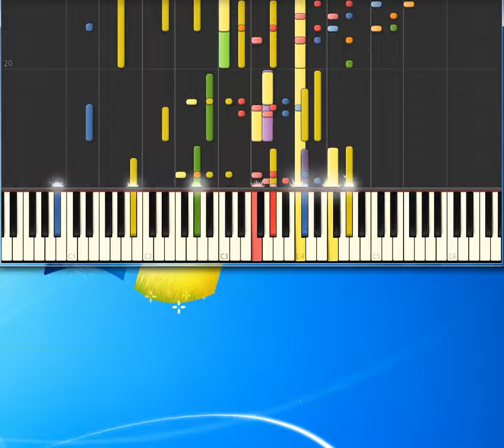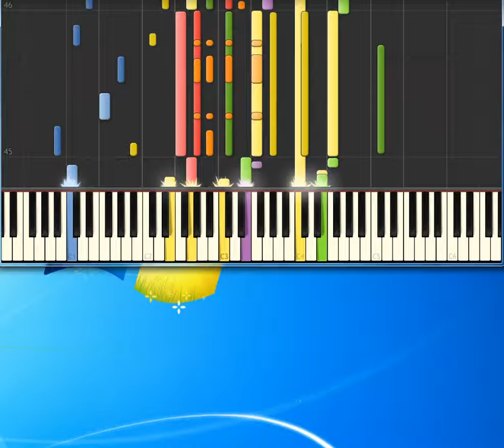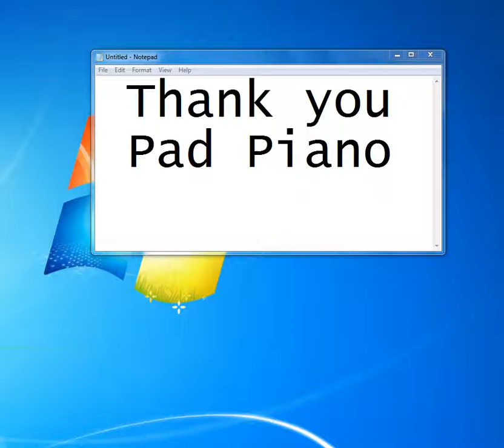Bing Crosby It's Beginning To Look Like Christmas [Synthesia Piano] [Piano Tutorial Synthesia]